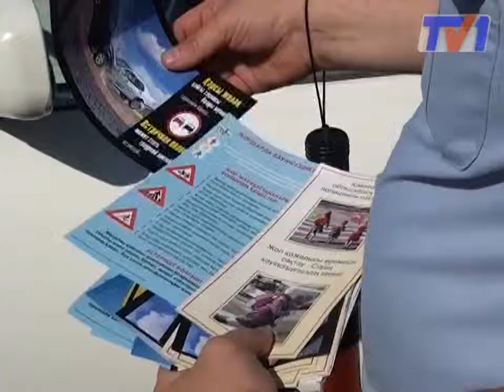Оперативно-профилактическое мероприятие «Кортеж»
Карагандинские дорожные полицейские вышли в рейд по свадебным кортежам. Ярко украшенные автомобили зачастую являются злостными нарушителями правил дорожного движения и создают аварийные ситуации на дорогах.